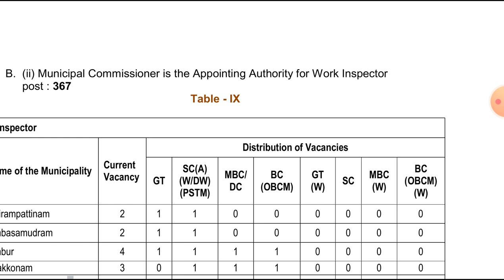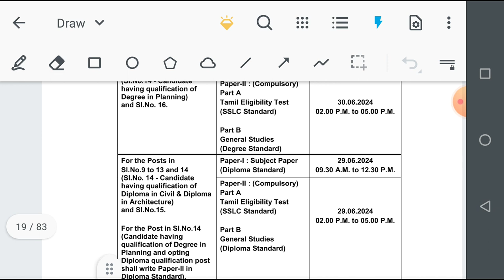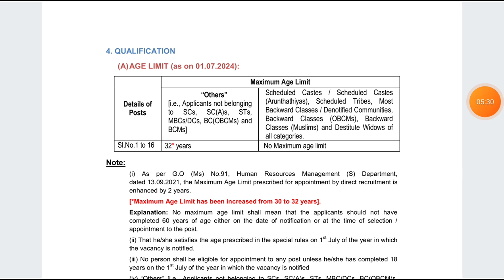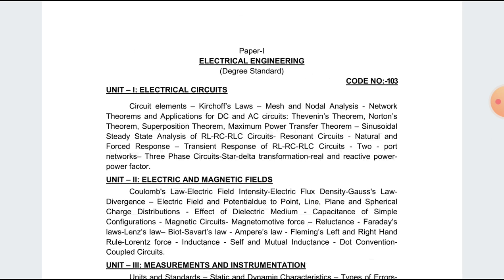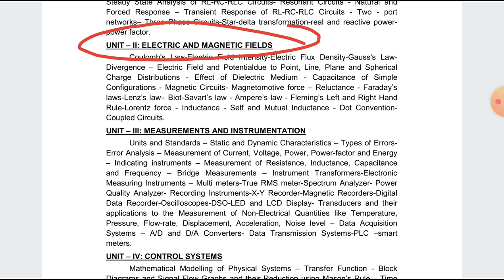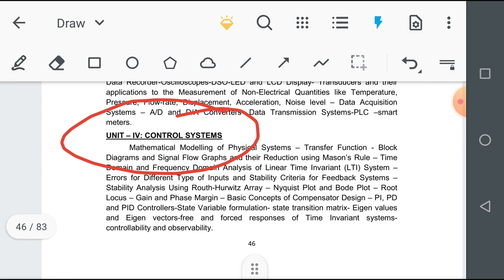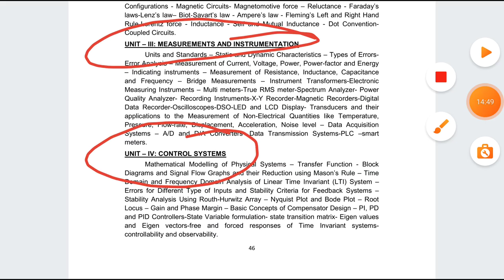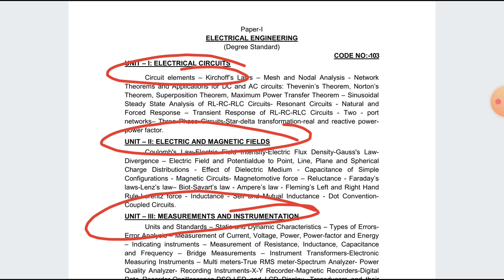department CMWSSB ece eee testbatch metro notification in Tamil